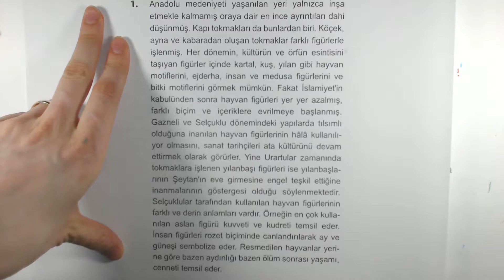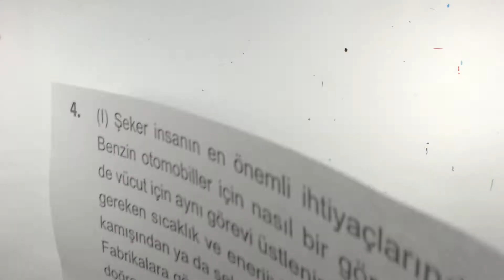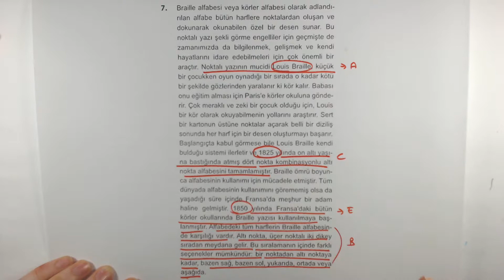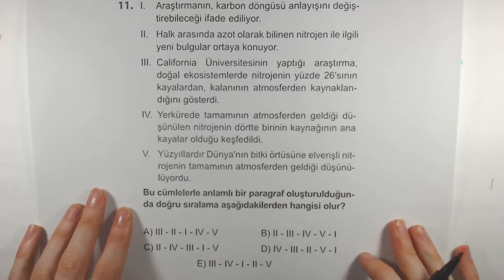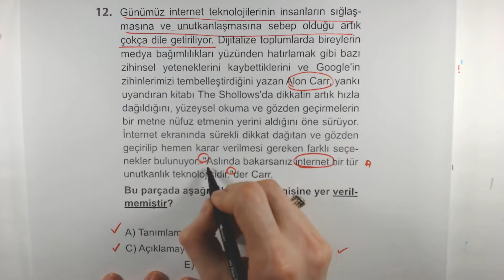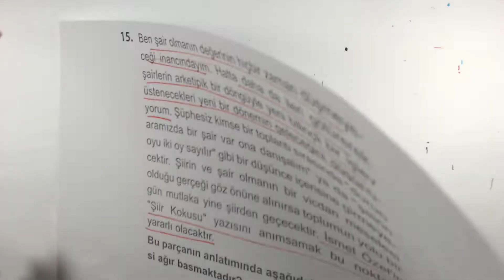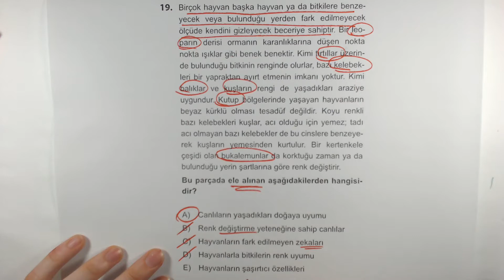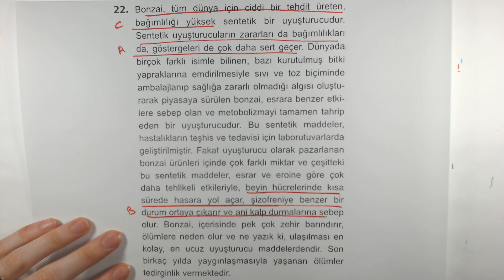Çöz Kazan Paragraf Soru Bankası Test 29